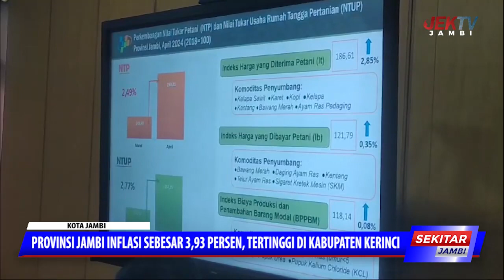PROVINSI JAMBI INFLASI SEBESAR 3,93, TERTINGGI DI KABUPATEN KERINCI